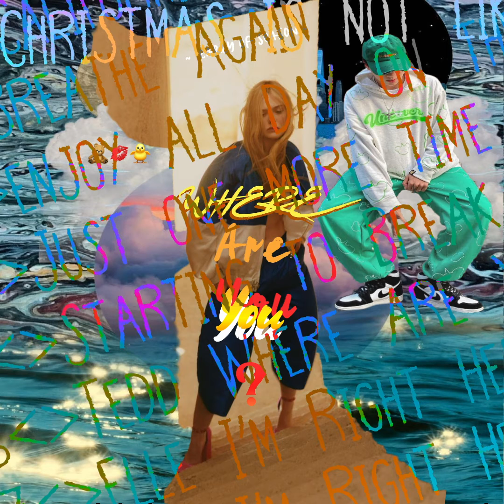Elle I'm Right Here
Released on by Chi Chill: 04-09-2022